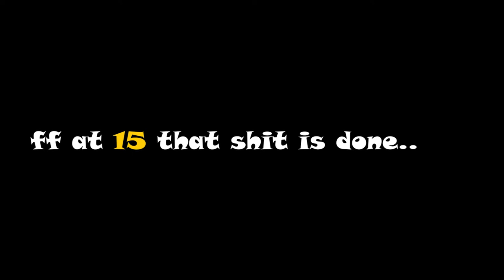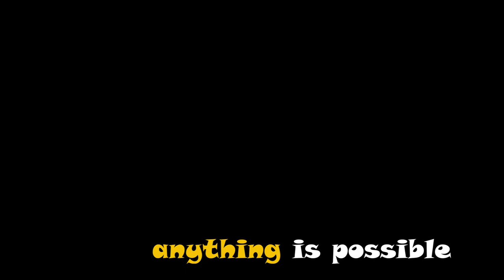ppJAM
inspired by : @onkaguu and @constera
( still learning tho)